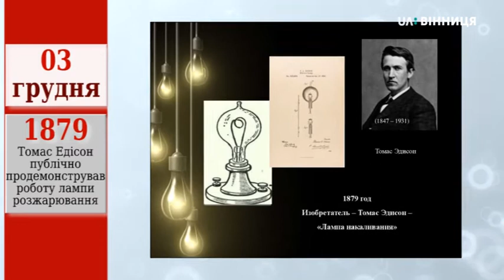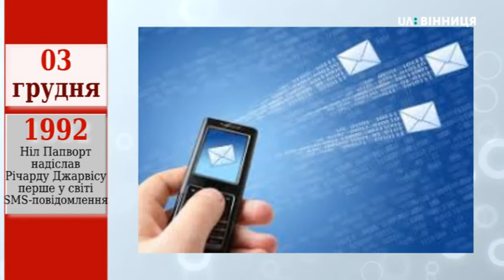Цей день в історії: 3 листопада